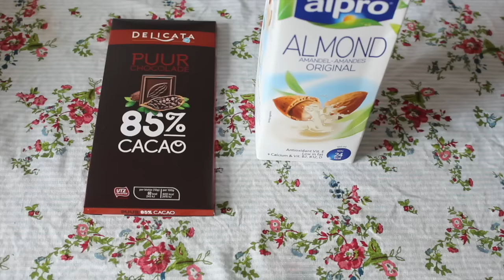DIY Herbst-Getränke: Pumpkin Spice Latte & Hot Chili Chocolate VEGAN 🍁☕️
In diesem Video habe ich zwei richtig leckere Rezepte für Herbst-Getränke für euch, beide sind vegan und perfekt für die kalte Jahreszeit. Ideen für weitere Herbst-Videos? Gerne in die Kommentare :)